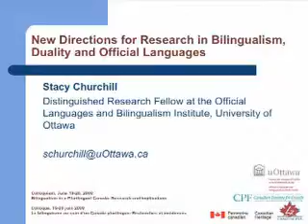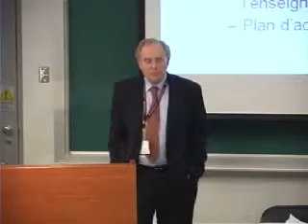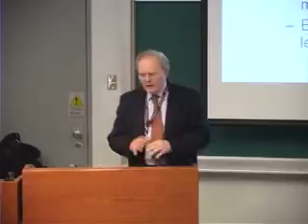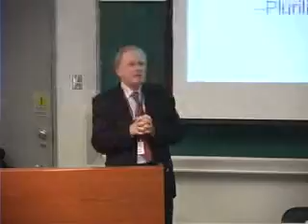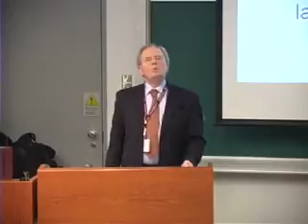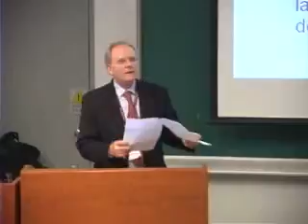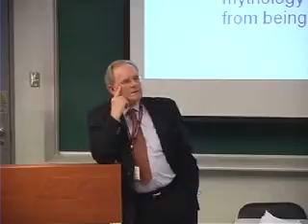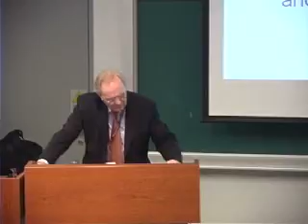Colloquium 2008 CHURCHILL, Stacy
New Directions for Research in Bilingualism, Duality and Official Languages – Stacy Churchill (English and French)